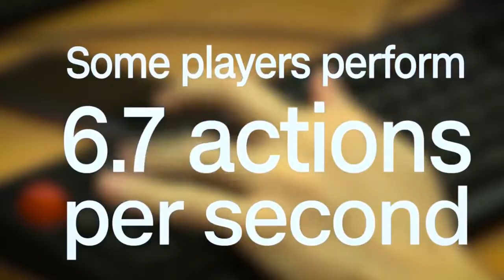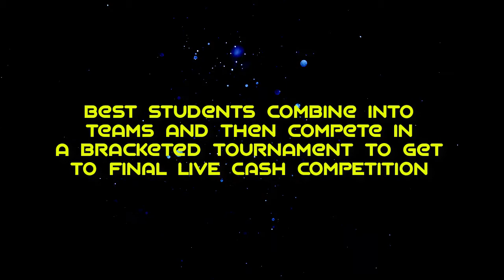GAME WORKZ - eSports Meets IT Training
GAME WORKZ  is a Detroit Live Video Game Competition with  Cash Prizes that exposes urban (African, Hispanic and Native American)  young people to professional eSports, computer programming and cash they need to maneuver out of poverty.

Uplift, Inc., a 501 (c) 3 non-profit Idea Incubator,  seeks to predict the future with our Inventions in Action.